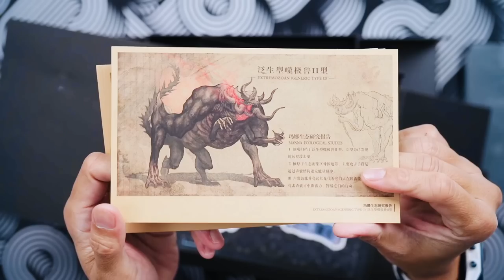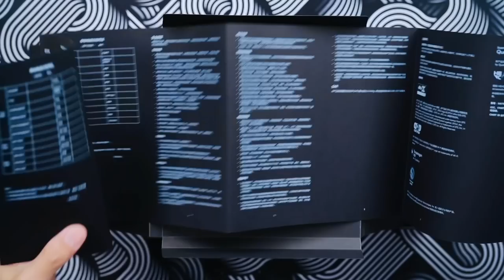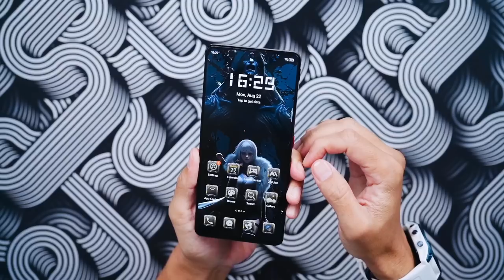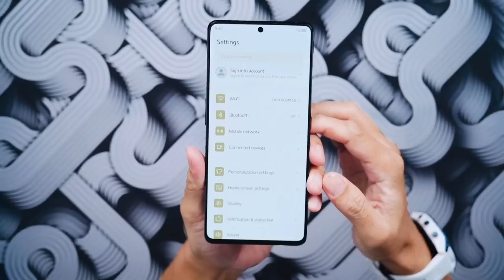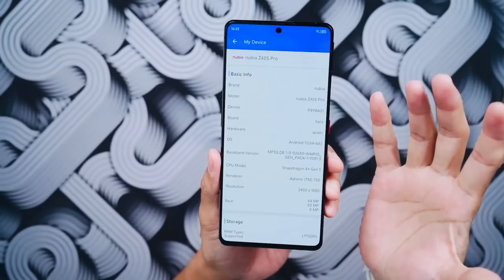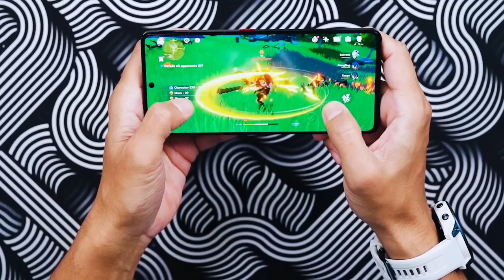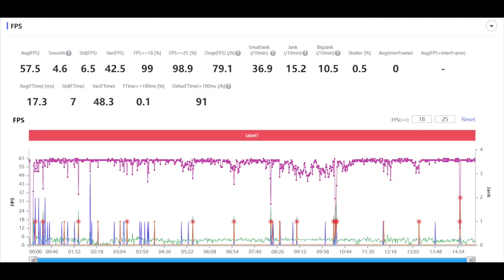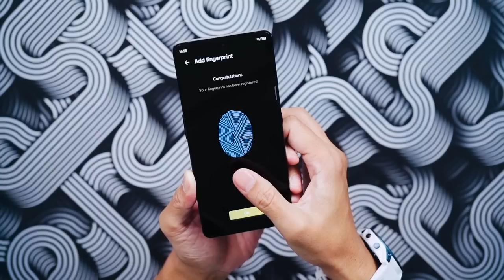BEZEL SUPER TIPIS‼️FPS NO LIMIT, SD8+Gen1🔥 Nubia Z40S Pro Ling Cage Edisi Spesial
Ini adalah salah satu smartphone edisi spesial yang saya suka, selain membawa karakter Ling Cage yang tersohor di China, smartphone ini memiliki rasio bodi 90% yang artinya bezelnya tipis banget. Tonton aja videonya sampai tuntas biar kamu gak penasaran.

Spesifikasi Nubia Z40S Pro:
- Jaringan 2G/3G/4G/5G
- Dimensi 161.3 x 74 x 8.1mm
- Berat 205g
- Lapisan depan belakang kaca, frame aluminium
- Simtray Dual Nano-SIM (tidak ada slot Micro-SD)
- Layar 6.67" AMOLED, 144Hz, HDR10+
- Resolusi layar 1080 x 2400 pixels
- OS Android 12 + MyOS 12
- Chipset Qualcomm Snapdragon 8+ Gen 1 (4 nm)
- Kamera belakang Triple:
  64MP f/1.6 (main camera)
  8MP f/3.4 (periscope telephoto)
  50MP f/2.2 (ultrawide)
- Video 8K, 4K@30/60/120fps, 1080p@30/60/120fps, gyro-EIS
- WiFI, Bluetooth 5.2, GPS, USB-C, NFC
- Fingerprint sensor di layar
- Baterai Li-Po 5000mAh